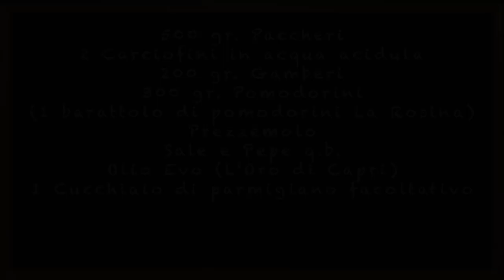LA FINESTRA SUL MARE |2 puntata | Polpettine al limone di Capri